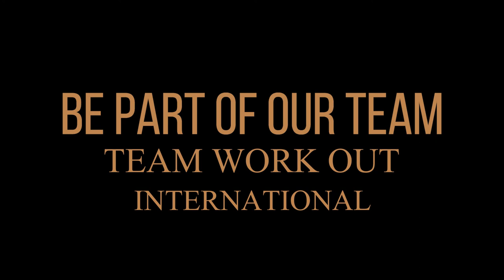Tooth Extraction Vlog | Gerald Avenido